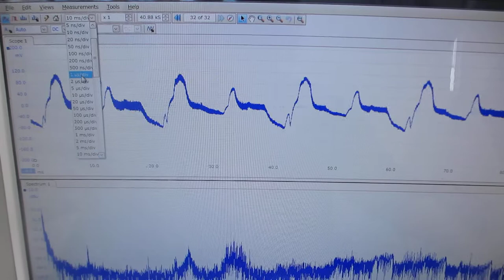超音波システム（音圧測定解析、発振制御）を利用した実験動画